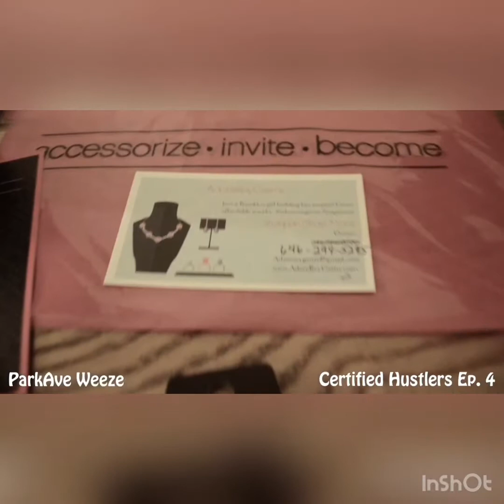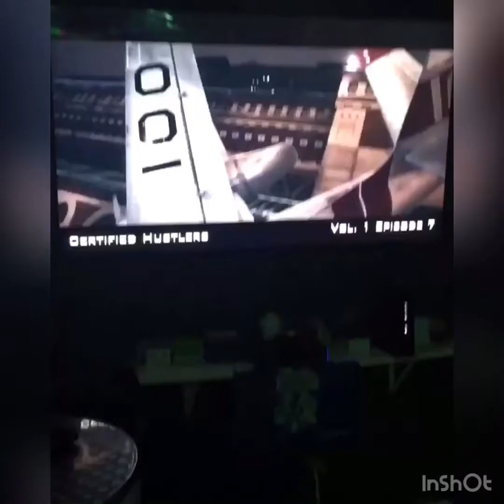Park Ave Weeze Presents Certified Hustlers Recap if the first 15 episodes.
Park Ave Weeze Presents Certified Hustlers Recap of the first 15 episodes.